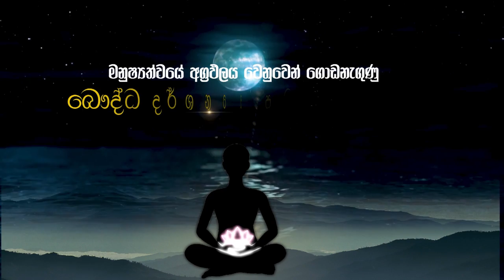Kin Kusala Gaweshi | කිං කුසල ගවේසි | 2022-07-08 | @Sri Lanka Rupavahini